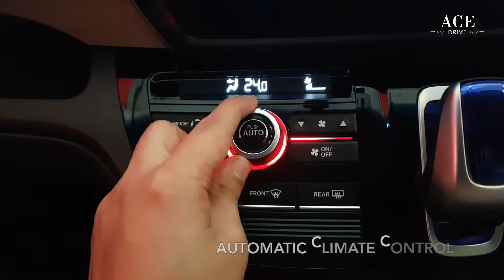Honda Freed Hybrid | Ace Drive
Rent a Honda Freed Hybrid 7-Seater MPV in Singapore.

Available for wedding, events, limousine, long term leasing.

Ace Drive Pte Ltd
50 Ubi Ave 3
#01-01/02
Frontier
S(408866)